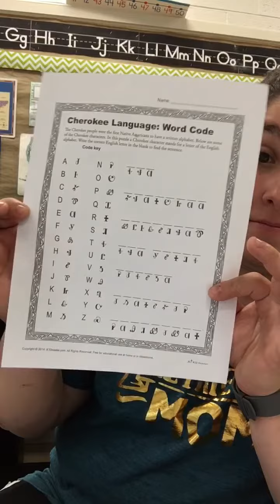Morning Start: Tuesday, May 12th